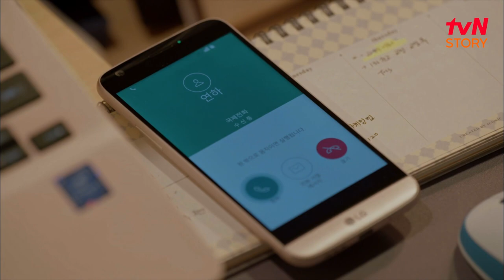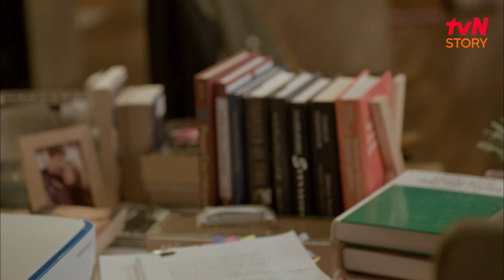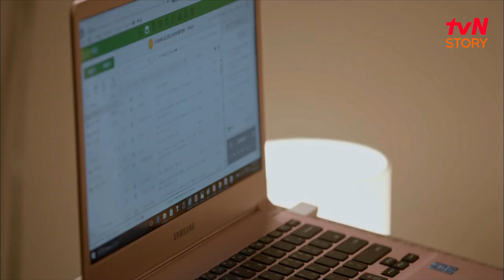[디어마이프렌즈] EP2-07 옛 연인 조인성의 전화, 그와의 행복했던 한 때를 회상하며 눈물 흘리는 고현정 | tvN STORY 160514 방송